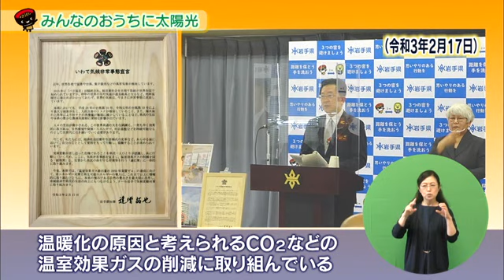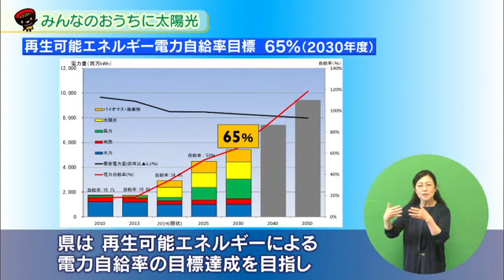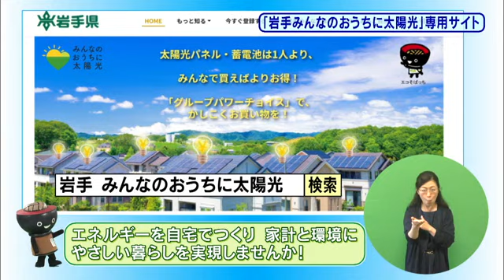いわて！わんこ広報室【第9回】